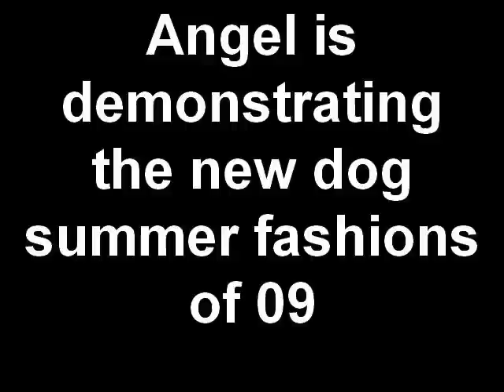Scottish Terrier Fashion Show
I am displaying some dog fashions in 2009.

Outfit number 1:  This is a green and white striped bikini.  The trim on it is sky blue with small white polka dots. The sides on the front tie and the bottom is velcro.  *Not shown in video, The front has three flowers.  This is perfect for a day on the beach!

Outfit number 2:  It is a light blue sundress. It has white hearts with pink flowers in them.  It has a pink band in the middle with a big pink flower on it.  Under the blue dress is ruffley pink fabric that is just a little bit longer than the dress. This is a casual sundress and can be worn around the house or out in public. It is a very versitile piece!

Outfit number 3:  This is a white dress with pink and green Hawaiin print flowers. The bottom is ruffley and has a grass skirt with a pink flower.  This is a semi-formal dress.  It can be worn to any Hawaiin themed party, barbecure, or any outdoor party!

Outfit number 4:  This is a pink skirt with a slight ruffle at the bottom ans heart shaped stitching. The skirt also has a heart shaped charm on it.  The top has "spoiled rotton" written on it in pink glitter text. The top of the shirt has nice detail [a circle is cut out at the top].  It is a casual outfit.

Outfit number 5:  This is a layer ruffle dress. Each layer is a different color of pink. The bottom starts dark and it ends up light pink.  The darkest color of pink bow is on the lightest layer. The fabric has small white polka dots.  The front of the dress also has ruffles.  This is a formal dress. It can be worn to any nice event such as a dinner party.

All outfits are designed by LuLu's and were purchased at Wal-Mart.

The song is Glamorous by Fergie ft. Ludacris.  It does not belong to me!